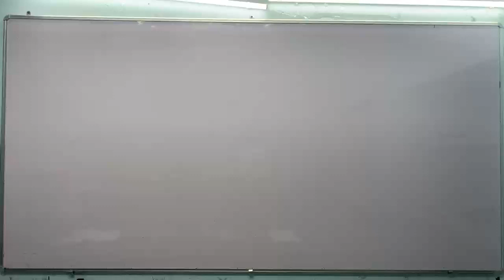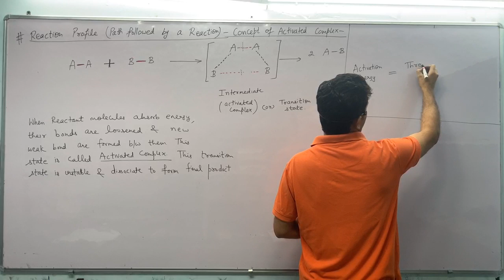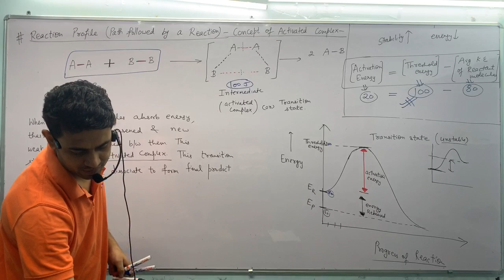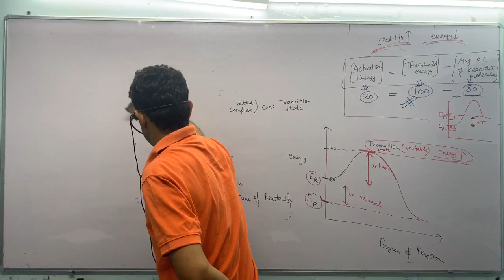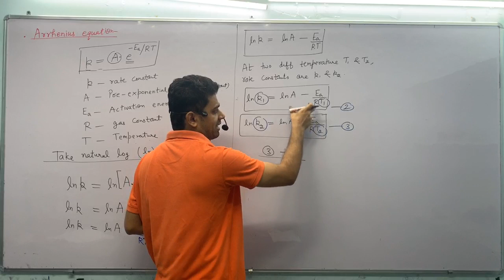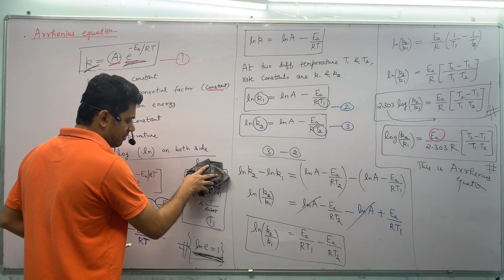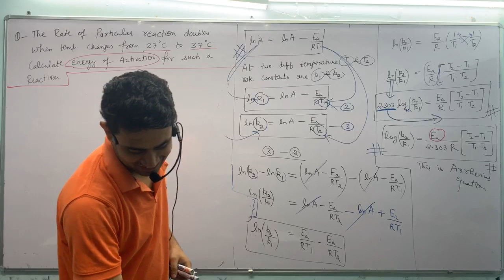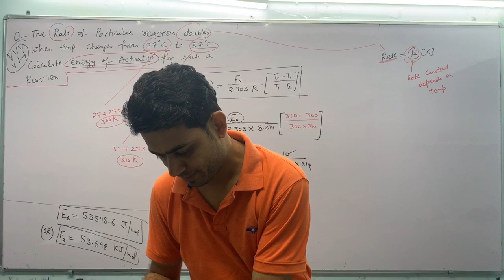Class -12th | Lecture-16 | Concept of Activated Complex | By Himanshu Girdhar